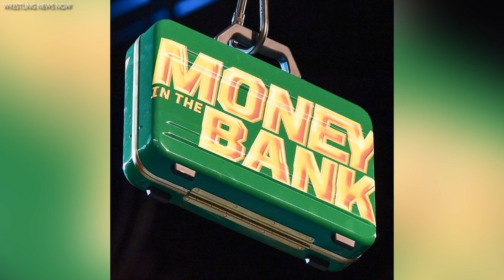10 Surprises Rumored WWE Money in the Bank 2018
10 Surprises Rumored WWE Money in the Bank 2018

WWE Money in the Bank 2018 takes place this Sunday and wrestling fans are wondering what big things will happen at one of biggest shows of the year and in fact WWE actually does have shocking surprises planned that everyone will remember for years to come. In this top 10 I countdown the surprises that are rumored for the 2018 WWE Money in the Bank.